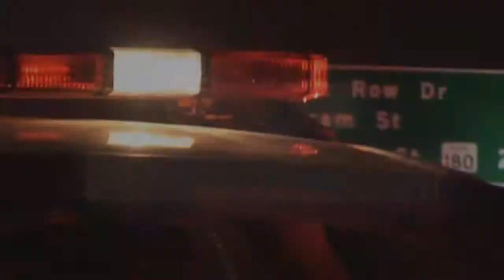CONCi$E - State of Emergency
Follow @Concise804
So Proper Entertainment
Video by Avery